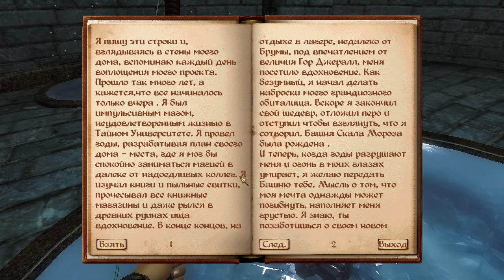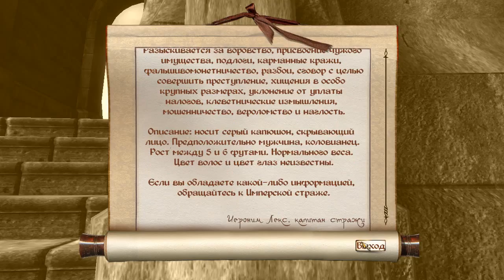Oblivion #10 Башня, в которой жил маг